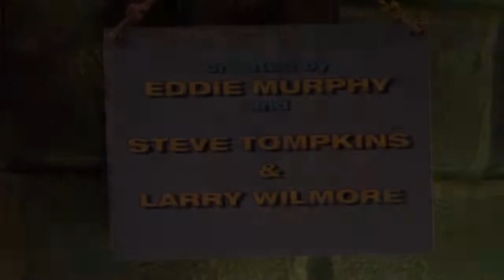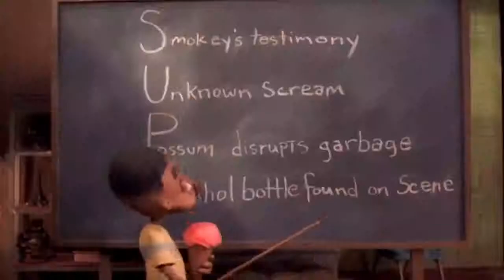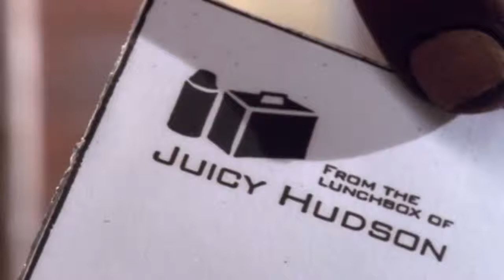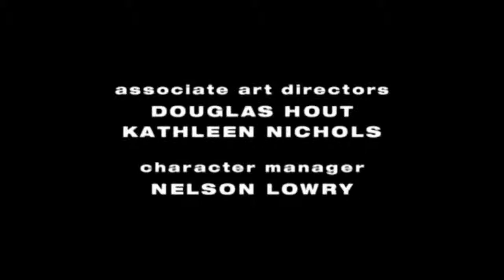The PJs S-01 E-11 (U Go Kart)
pjs full episodes